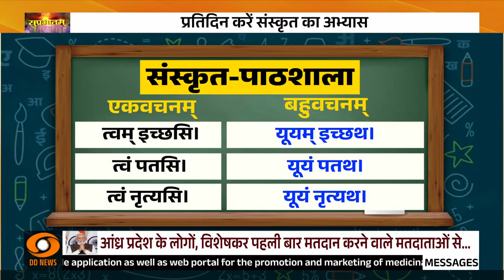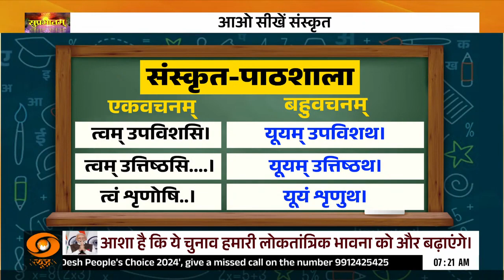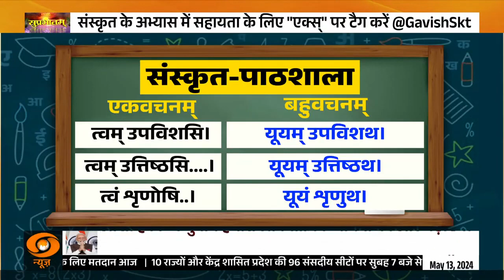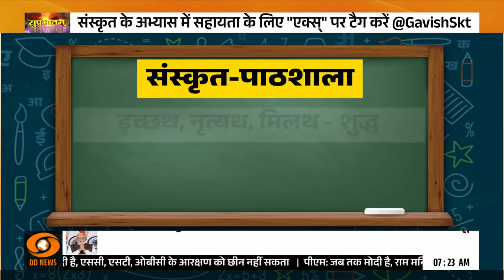Sanskrit Pathshala (संस्कृत पाठशाला) II 13 May 2024